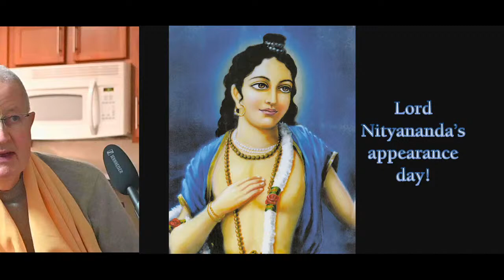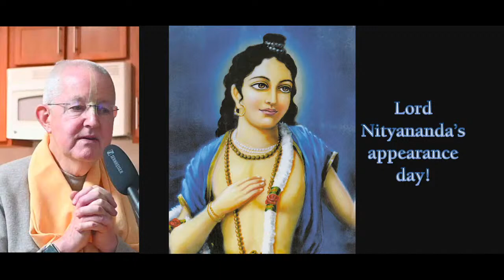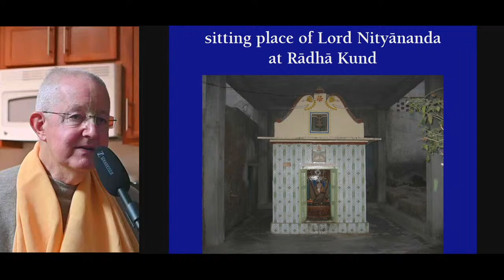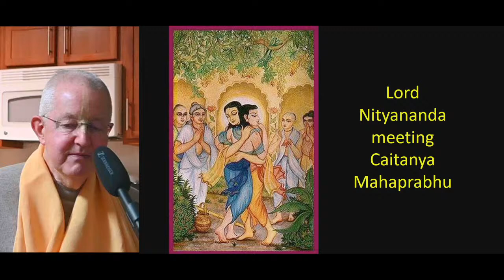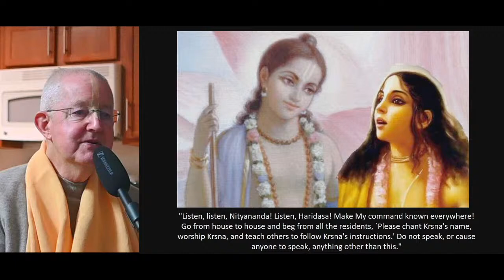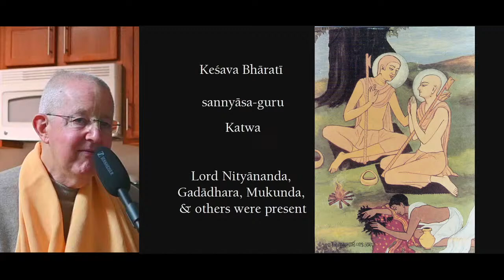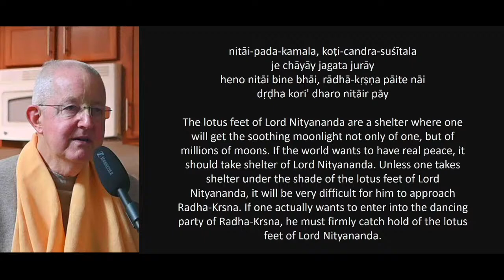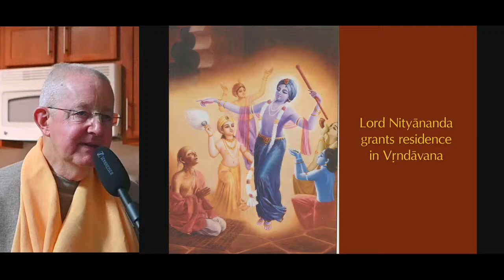Nityananda Trayodasi 2021